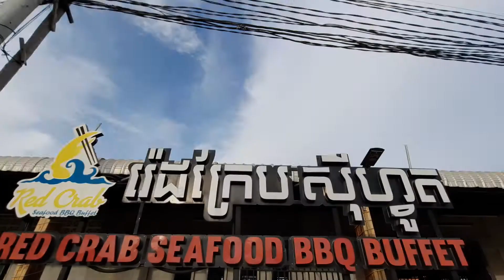រ៉េដក្រែបសីុហ្វូត NATH Vloge